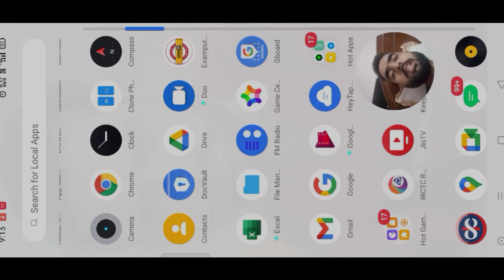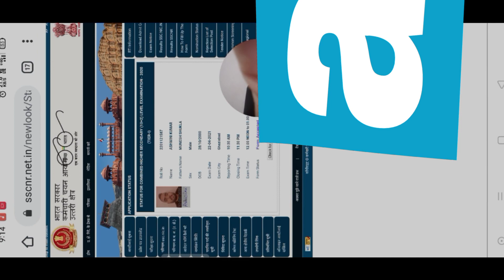How to check status ssc chsl form Delhi